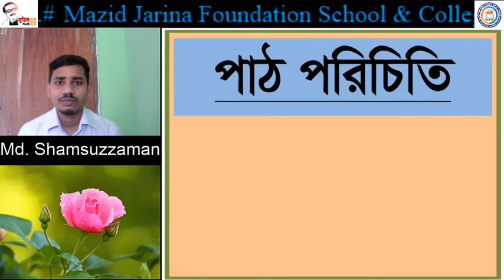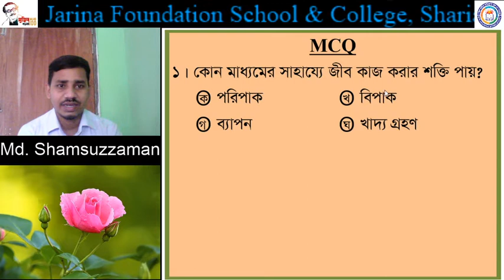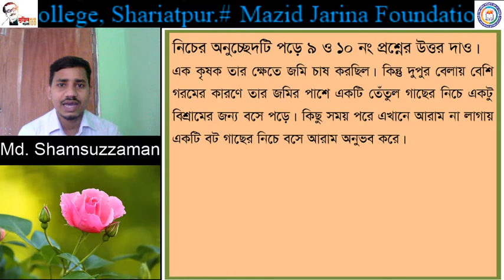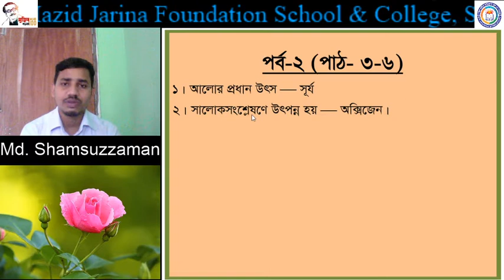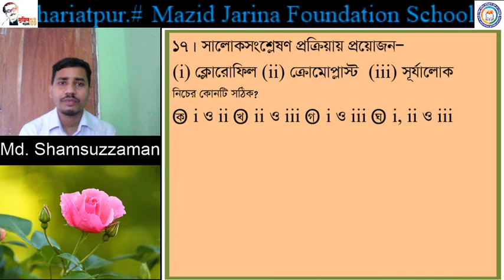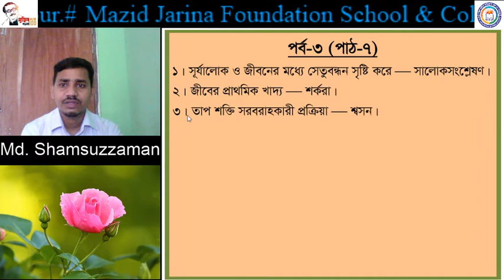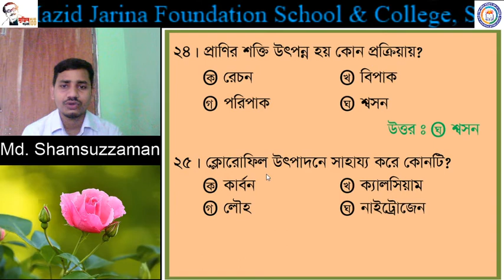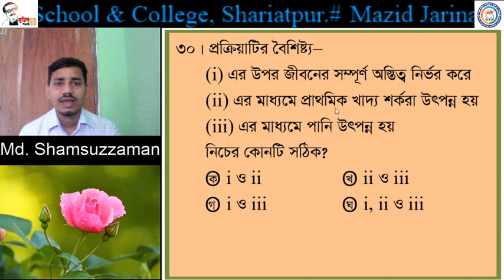SZ Sci Six ch 5 MCQ Lec 1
শ্রেণি: ষষ্ঠ
বিষয়: বিজ্ঞান(MCQ-01)
শিক্ষক: মো: শামসুজ্জামান, রসায়ন